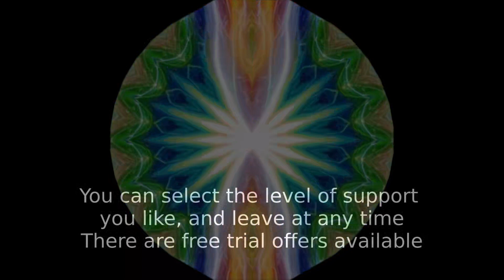Electron Flux - GEM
Focus your thoughts in harmony with your spiritual center that is connected to the entire universe

Video Production by Omar Fink

[PAID LINK]
[PAID LINK]
[PAID LINK]
[PAID LINK]